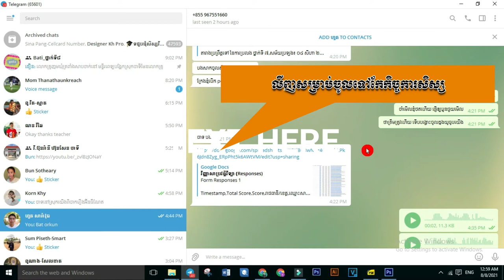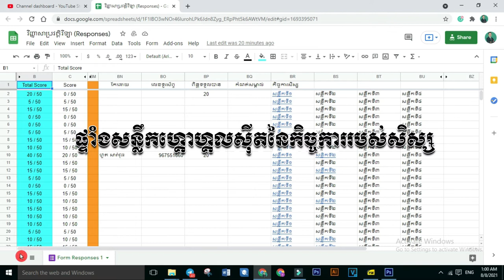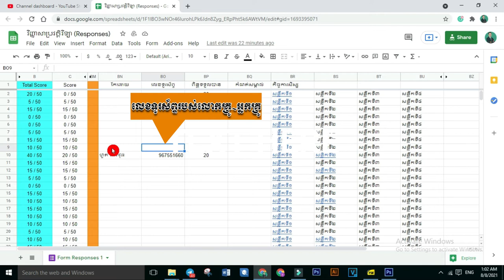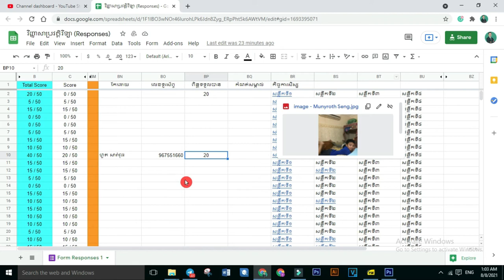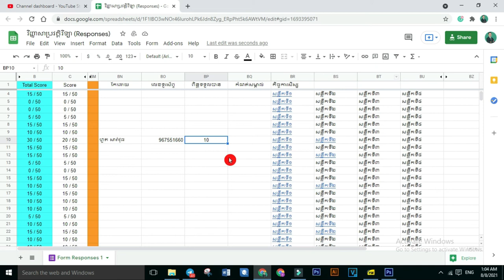របៀបចូលទៅកែកិច្ចការសិស្សក្នុង Google Sheets